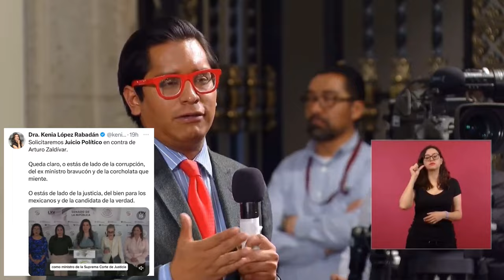Reitera su respaldo a Zaldívar y no se mete en la denuncia contra la Ministra Piña 🦆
Es muy claro que es un tema político por las circunstancias electorales, reitera su respaldo a Zaldívar y no se mete en la denuncia contra la Ministra Piña 🦆